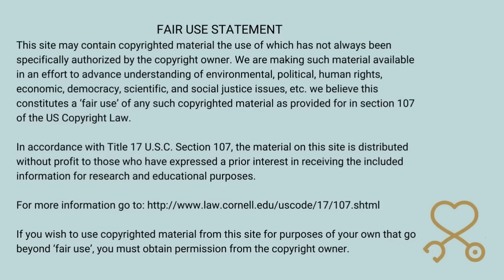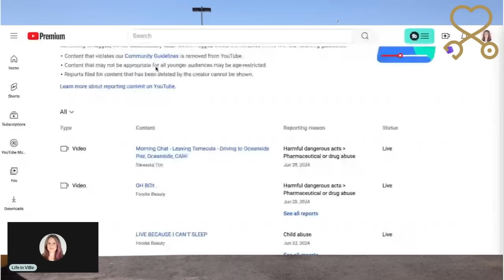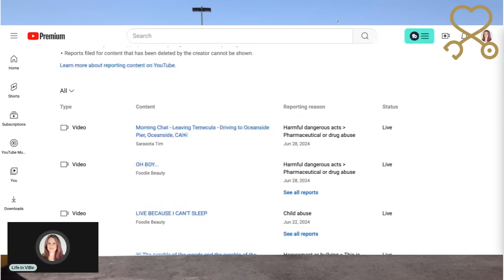Sarasota Tim's Heartfelt Plea For Goodness: A Parking Lot Confession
Sarasota Tim's Heartfelt Plea For Goodness: A Parking Lot Confession. Tim's channel is being boycotted on July 1-2! Help us celebrate America's Independence Day by not watching Sarasota Tim.